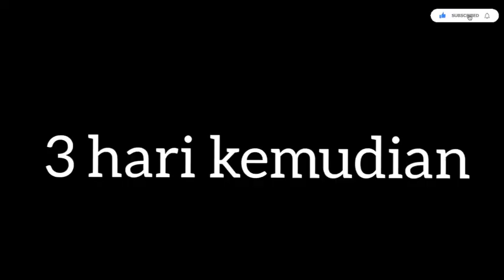UNBOXING DAN MENANAM TANAMAN HERBAL.